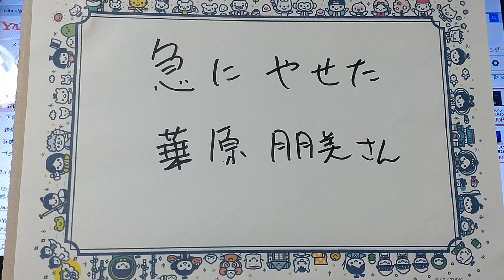急激に痩せた、華原さん。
リバウンドをするのでは？
と、心配されています。